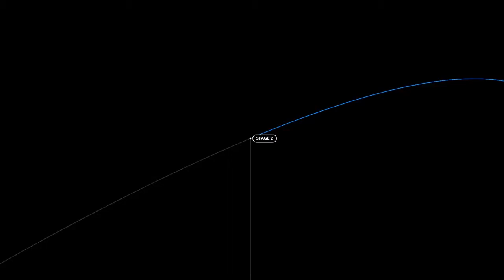Shanti Sena - StarMan ReMix- by Clem Hawkins Time Lapse Creative presents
Shanti Sena - StarMan ReMix-
Video by Clem Hawkins Time Lapse Creative presents

do you appreciate :

or
Time Lapse Creative Projects?
or
Clem Hawkins' Accept No Limitations PodCast
 or